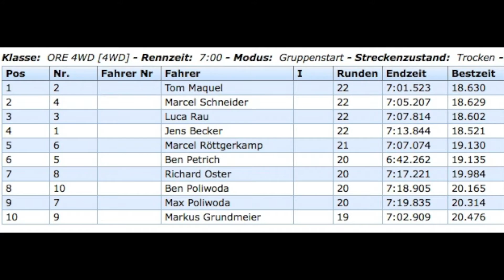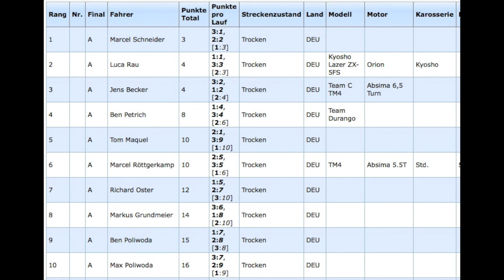4WD Modified A-Main "NRW Offroad Cup" Intermodellbau 2016